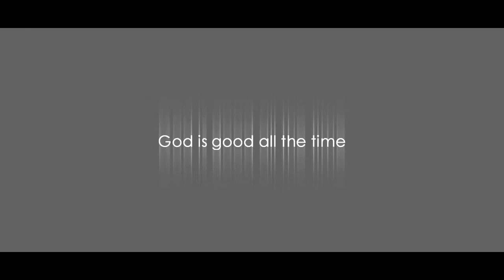Raffy & Giselle Final Wedding